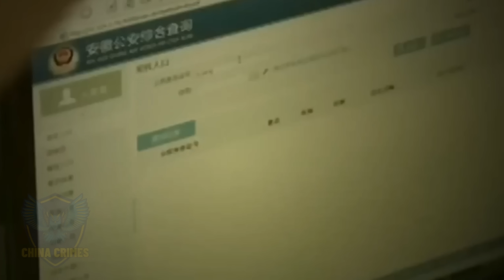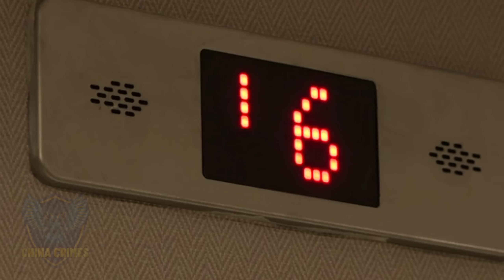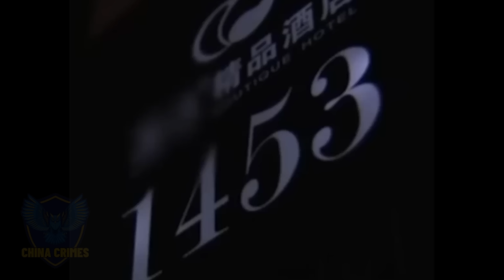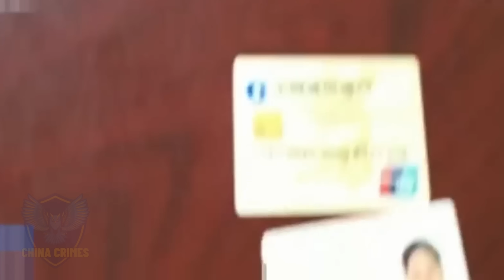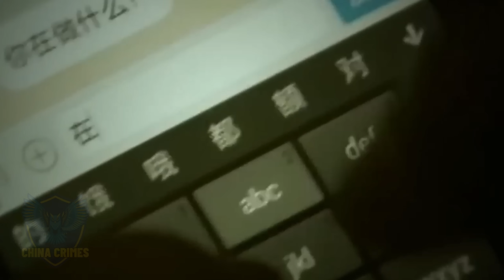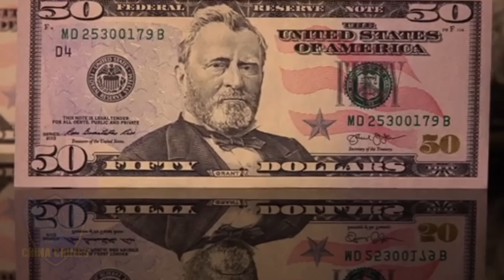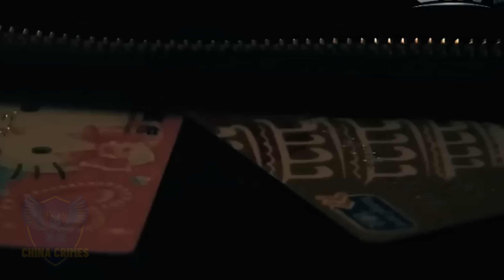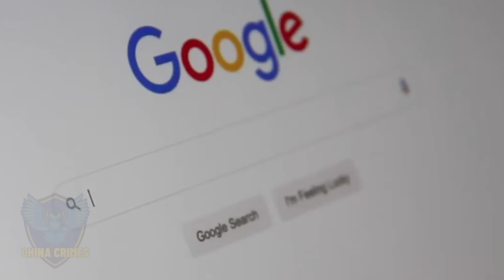China Case: The Chilling Tragedy Of The Girl Infatuated With Men | True Crime Documentary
A woman screams loudly as she tries to flee from the room in the early morning. However, she is pulled back by a terrifying force.
On February 8, 2015, just 10 days before the Lunar New Year, the Ma'anshan Police Department in Anhui Province received a concerning report.
A man from Hefei, Anhui, reported that his wife, Mrs.Wang, had arrived in Ma'anshan five days ago to meet a close friend. Since then, he has been unable to contact her, and her phone has been turned off. It's worth noting that this female friend and Mrs.Wang had never met before.
Uncover what Chinese true crime documentary don't show you: real cases and real people, with new twists.
Revealing all investigative activities in Chinese true crime documentary!